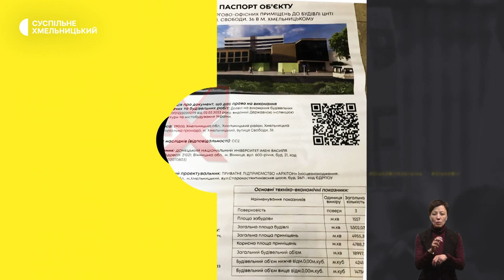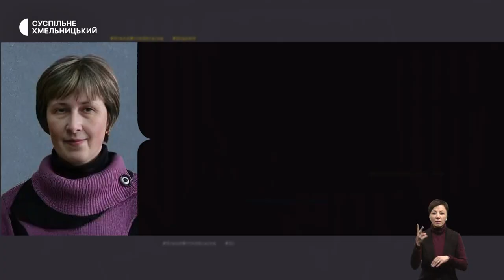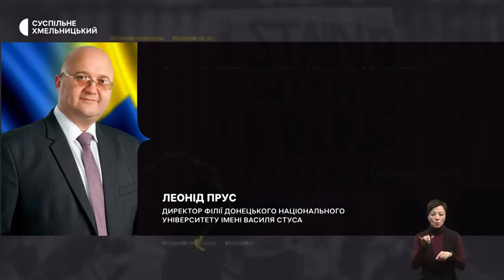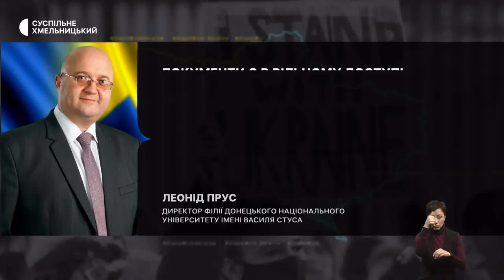Вшанування пам’яті Шевченка, забудови не буде, озеленення по-хмельницькому | 9.03.23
В обласному центрі хвилиною мовчання вшанували пам'ять поета, мислителя Тараса Григоровича Шевченка;

на майданчику перед Хмельницьким центром науково-технічної інформації припинили будівництво: у чому причина?;

демонтують бруківку та асфальт. В обласному центрі взялися за озеленення міста. Які дерева висаджуватимуть?